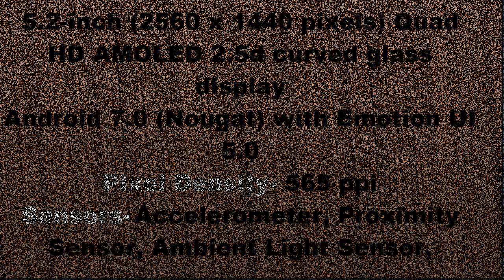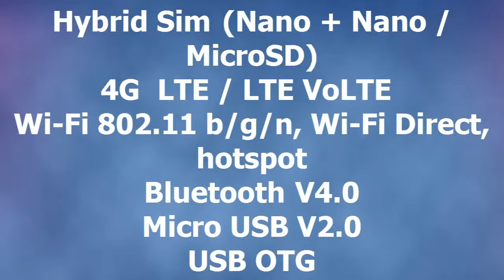Huawei P10 Exclusive renders,specification,price & Avalilbility and many more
Huawei P10 rumored specifications

5.2-inch (2560 x 1440 pixels) Quad HD AMOLED 2.5d curved glass display
Octa-Core Huawei Kirin 960 processor with Mali G71 Octa-core GPU
4GB RAM with 64GB storage, 6GB RAM with 128GB storage, expandable memory up to 256GB with microSD
Android 7.0 (Nougat) with Emotion UI 5.0
Hybird Dual SIM (nano SIM + nano SIM / microSD)
20MP (Monochrome) + 12MP (RGB) Dual rear cameras with Leica lenses, f/2.0 aperture, dual-tone LED flash, Laser AF, OIS
8MP front-facing camera, f/1.9 aperture
Fingerprint sensor
4G VoLTE, WiFi 802.11ac (2.4GHz/5GHz), Bluetooth 4.2 LE, GPS, NFC
3,100 mAh battery with fast charging